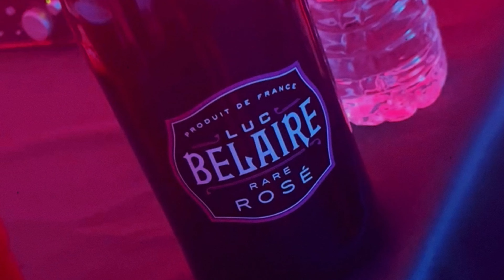RealBoy Radio Ep# 24 with special guests, Coop and Nate Adamz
RealBoy sits down with Coop and Nate Adamz, the three discuss Nate moving from North Carolina to Florida to pursue music, meeting on the basketball court, Coop stepping into music management, "IMY" freestyle with Neighborhood Hero, "Talk 2 Me" music video, building a solid team, J Cole's Influence, and much more!